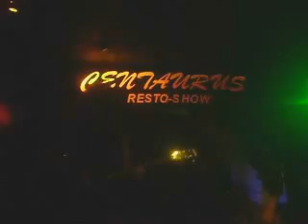EpidemiC- Destruction Machine (F.D)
EpidemiC en Centaurus Bar